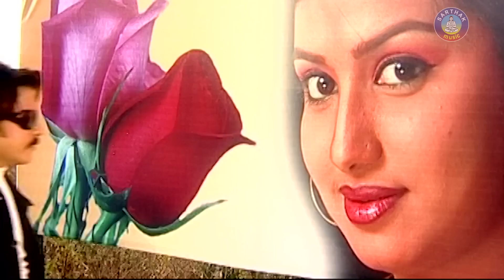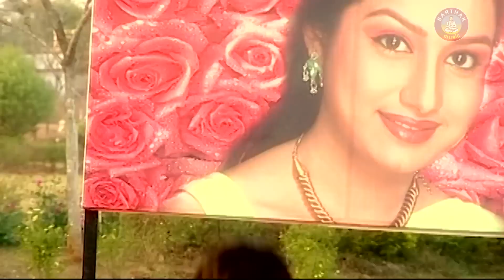TO DEHA KU Romantic Song Udit Narayan